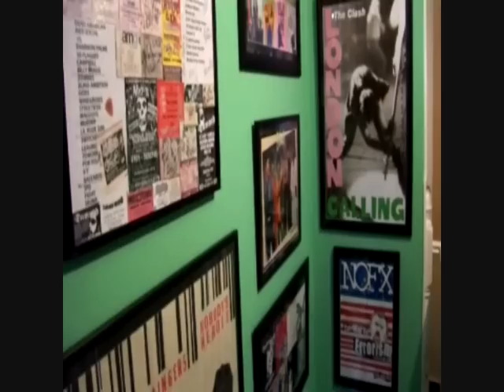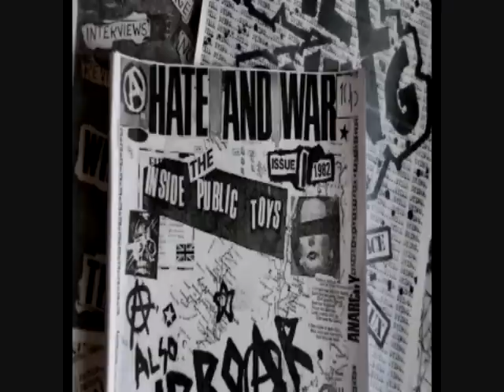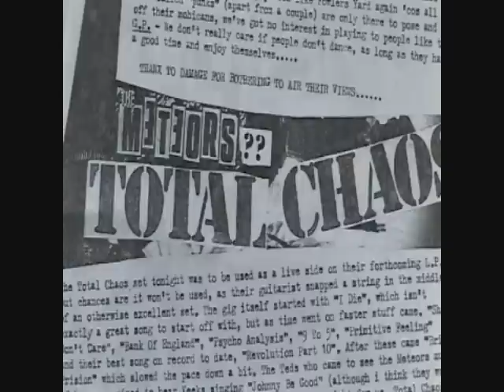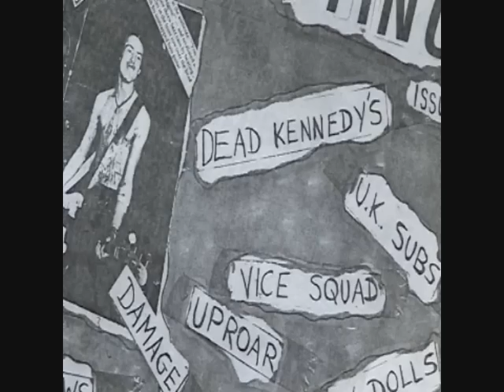South Shields Punks Discuss Their Musical Roots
Will Binks, Gary Payne and Robbie Robertson discuss Punk in a clip from Gary Wilkinson's Rocumentary, "We Sold Our Soul For Rock n Roll". Northeastern Films 2011.